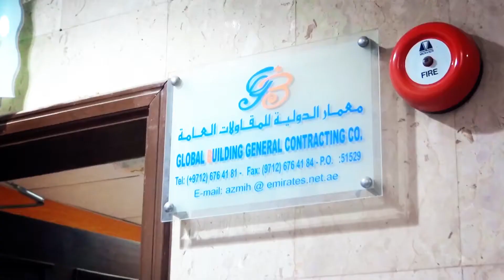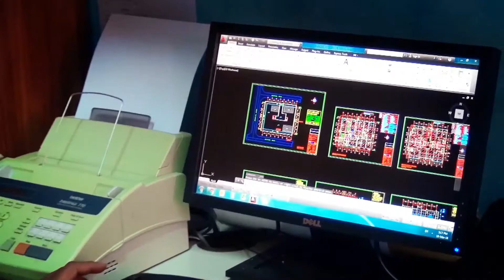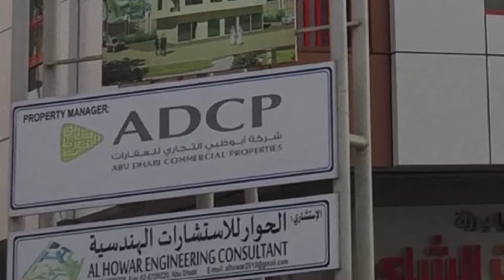لقاء مع السيد عظمي حوراني معمار الدولية للمقاولات العامة